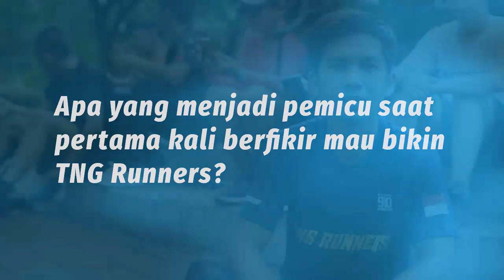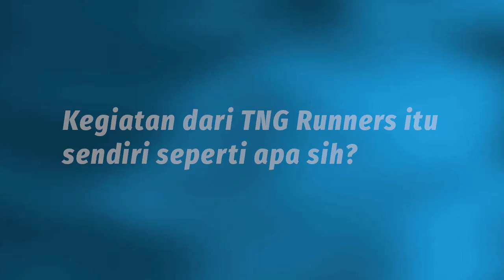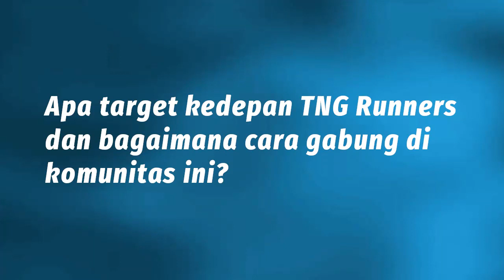COMMUNITY TALK with TANGERANG RUNNERS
Komunitas yang telah berdiri satu tahun ini memang masih sangat muda usianya, namun dengan jadwal latihan yang rutin dan program yang menarik kini member telah mencapai hampir 80 orang. Dengan slogan "Enjoy every Pace" komunitas ini punya keunikannya tersendiri

Yuk simak video lengkapnya dan semoga semakin mengispirasi dan membuat kamu jadi semakin semangat berlari :)
Buat kamu yang penasaran dengan Product 910 Nineten dan mau cobain gimana nyamannya sepatu 910 Nineten di kaki kamu, kamu bisa hubungi alamat dibawah ini :

Pemesanan & Konsultasi bisa melalui Whatsapp kami:
Sudah tersedia di Matahari Dept Store:

JAKARTA
Matahari Plaza Atrium
Matahari Pasar Baru
Matahari Pejaten Village
Matahari Plaza Kalibata

BANDUNG
Matahari Bandung Indal Plaza

BOGOR
Matahari Kebun Raya Plaza
Matahari Cibinong Mall

SOLO
Matahari Solo Square

SEMARANG
Matahari Simpang Lima Plaza

JOGJA
Malioboro Mall 11 A
Hartono Mall

CIKARANG
Matahari Lippo Cikarang

SURABAYA
Matahari Mall TP3

TANGERANG
Matahari Supermall Karawaci

PALEMBANG
Matahari City Mall (Prabumulih)

GRESIK
Matahari Gress Mall

MADIUN
Matahari SunCity Mall